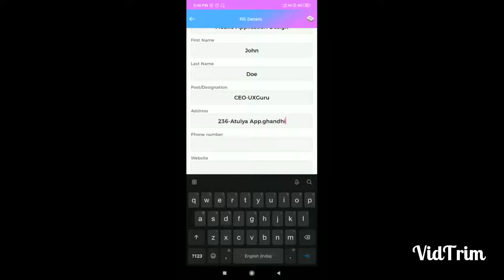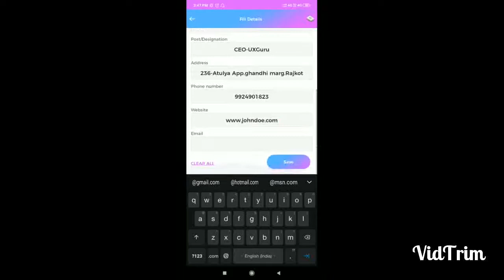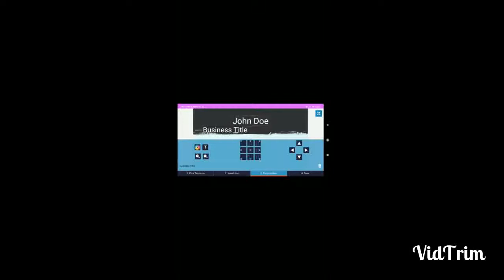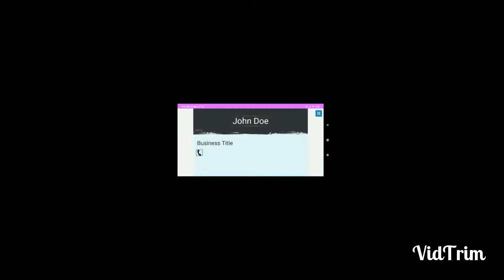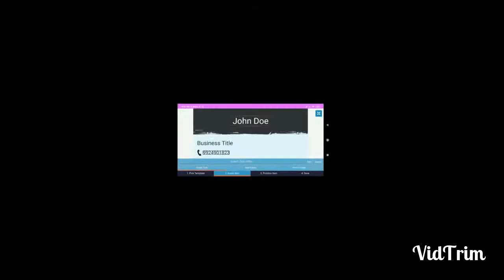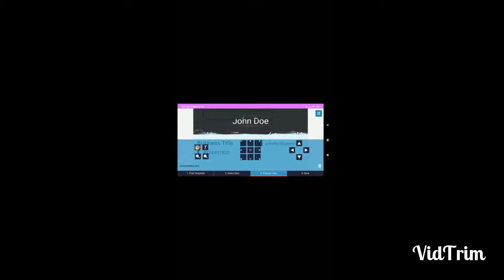Business Card maker App Intro Video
In the fastly growing corporate world, your brand image is what matters the most. And to create one and maintain all you need is perfect Business Card. With this business card creator app, you can build a perfect custom business card for yourself.

A simple application which makes your business card in a minute.

 What options we provided in the app?
1. Create a business card from the predefined theme.
2. Make a business card with the logo from the predefined theme.
3. Design your own business card with full customization on canvas. Make professional business card as per your need like a pro!

These all the features a free to use. You can create a business card within 5 minutes.

 How to use business card creator App:
- Simply add your business information.
- Choose the template of cards.
- Select font for the digital business card and your card is ready.
- If you want to create a custom id card then you can add your chosen color or your custom image inside your business card.
- We have some predefined plain background for your business card.

Free Business Card Maker & Creator App's Features:
- Simple to use.
- Works totally offline business card maker.
- The user can also save the business cards in the phone gallery.
- Share visiting card to anyone.
- You can save your business profile in the app storage.
- High-level customization support.
- A mini studio that inspires Your Mind.
- An evaluate vision for your brand.
- New ways to build your online showcase.
- Create any custom color card or pick your own image.
- Point your business card with many elements.
- Save your business time without any designer.
- Perfect Business Card Maker Studio.
- Transform your business image.
- Add elements of your choice.
- Add your business details as per need.
- Save templates and use them as per need and grow your business networking.
- Printable or digital business card showcase to your clients.
- You can create your card with and without the logo.
- Custom design for your business cards with your requirements.
- You can make a printable digital business card.
- Design your business card with and without the logo.
- You can call this smartphone business card.
- You can email business template to anyone.

What you can you do with Business Card Maker & ID card Maker
- Make an elegant business card and create your unique identity.
- Make a modern business card.
- Make a professional business card.
- Make a colorful business card.
- Make a funky & cool business card.
- Make custom card as per your choice & need.
- Enterprise card maker/creator.
- Customize business card.
- Design your own business card photo.
- Business card editor.
- Build custom business app.
- Select custom color for your business cards.
- Select your custom font for your business cards.
- Custom visiting card maker.
- Free business card editing.
- Business card printing.
- Virtual business card.
- Create a name card photo.
- Card drafting.
- Design cards.

So take 5 minutes from your busy schedule and try this business card app and also rate if you like it. Start your free business with this app.
Please rate the app and give your feedback to help us improve and create much more unique apps for you.